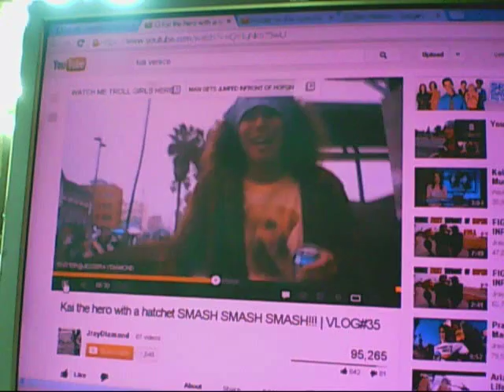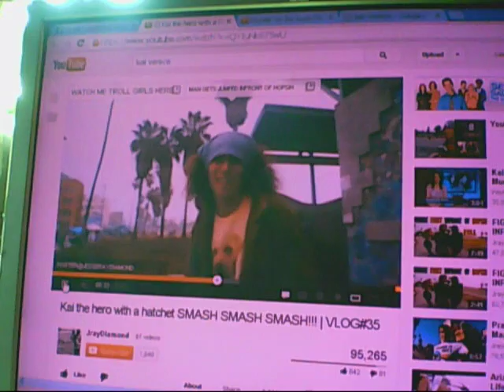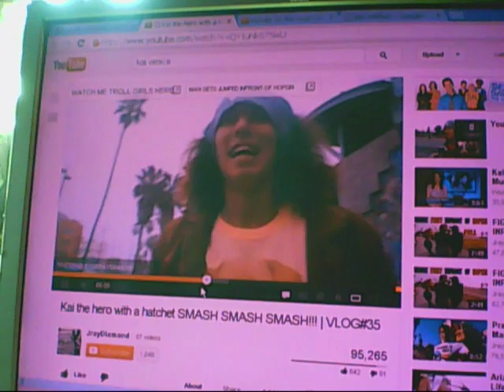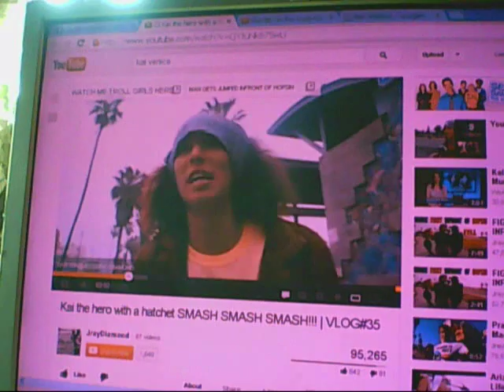Freight Train Rider's of America Know This - Kai the Hatchet Hitchhiker's Wrecking Crew